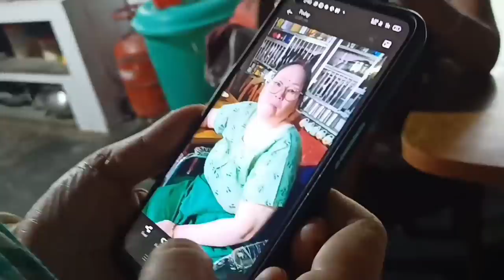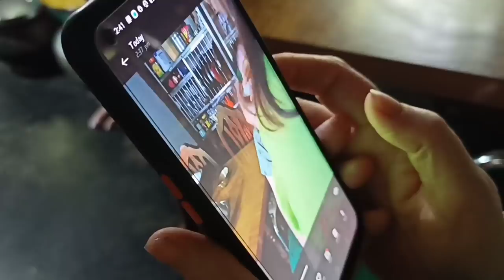Fhuk Haugatpaga Silchar Yaure 🤪🏙️ | Asigei henna nungainingai leitre 🤗